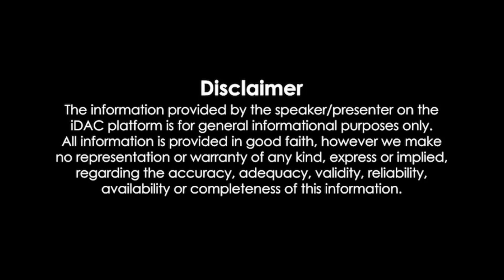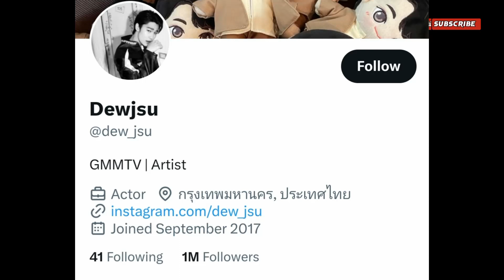Dew Jirawat Sutivanichsak (Biography 2024) Age, Family, Facts, Girlfriend, Hobbies, Cars, Net Worth,